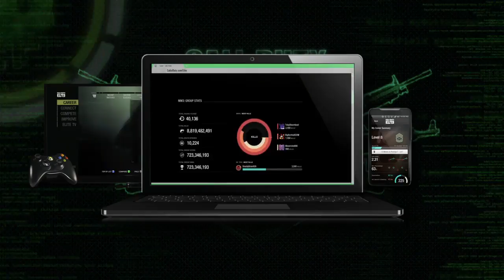Get Better Together in this Call of Duty Elite Trailer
Track your stats, monitor your clan, learn to be better in this Call of Duty Elite trailer.